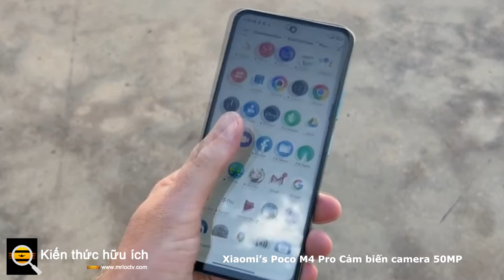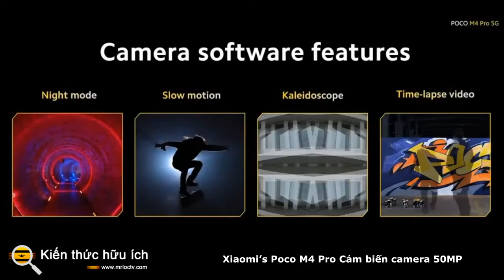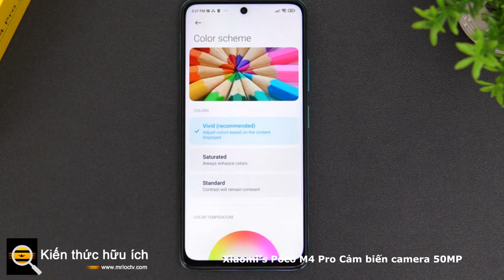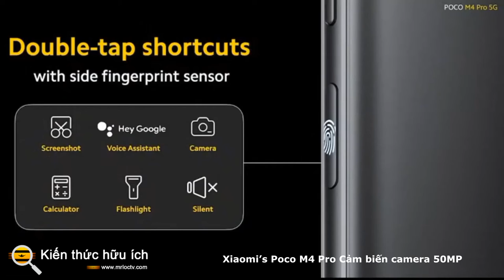Xiaomi’s Poco M4 Pro Cảm biến camera 50MP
Sáu tháng sau khi ra mắt Poco M3 Pro 5G , thương hiệu phụ Poco Global của Xiaomi đã công bố sự ra mắt của người kế nhiệm, Poco M4 Pro, tại một số thị trường nhất định. Điện thoại mới cải tiến dựa trên M3 Pro hiện có với những nâng cấp gia tăng về thiết kế, camera và phần cứng còn lại. Xiaomi đã làm rất tốt trong việc che giấu thực tế rằng M4 Pro chỉ là một chiếc Redmi Note 11 đã được đổi thương hiệu - một chiếc điện thoại chỉ được bán ở Trung Quốc vào thời điểm viết bài này.
Giống như các thiết bị cầm tay Poco khác, Poco M4 Pro có thiết kế trong khuôn mặt của bạn, phần lớn được làm nổi bật bởi các tùy chọn màu sắc tươi sáng: Poco Yellow và Cool Blue. Chỉ có biến thể Power Black mang lại một số mức độ tinh tế. Mặt sau của điện thoại thu hút rất nhiều từ một sản phẩm giá rẻ khác của Poco từ năm 2021 - Poco M3 - và được thiết kế để làm cho mô-đun máy ảnh trông lớn hơn nhiều so với thực tế.
Đối với phần cứng máy ảnh, có những cải tiến rõ ràng ở đây. Những điểm đáng chú ý nhất bao gồm camera selfie độ phân giải cao hơn (16MP) và việc bổ sung ống kính góc cực rộng (trường nhìn 119 độ) ở phía sau, đây là một tính năng đã bị bỏ lỡ rất nhiều trên Poco M3 Chuyên nghiệp. Cảm biến camera chính cũng được nâng độ phân giải từ 48MP lên 50MP.
Poco M4 Pro có màn hình IPS LCD 6,6 inch - lớn hơn một chút so với màn hình 6,5 inch trên M3 Pro. Màn hình vẫn giữ khả năng tốc độ làm tươi 90Hz nhưng hiện hỗ trợ tốc độ lấy mẫu cảm ứng 240Hz (M3 Pro chỉ hỗ trợ 180Hz). Ở 450 nits, nó cũng sáng hơn so với người tiền nhiệm của nó với biên độ mỏng 50 nits.
Khi Poco M3 Pro được công bố vào đầu năm nay, nó đã trở thành điện thoại Poco đầu tiên sử dụng chipset MediaTek. Sáu tháng sau, Poco dường như đã khẳng định lại niềm tin của mình đối với MediaTek và quyết định sử dụng chipset MediaTek Dimensity 810 trên Poco M4 Pro. Dựa trên quy trình sản xuất 6nm, hệ thống mới này trên chip là một bản nâng cấp nhẹ so với Dimensity 700 mà M3 Pro có. Mặc dù chúng tôi không mong đợi con chip này cung cấp hiệu suất tuyệt vời, nhưng nó phải có nhiều khả năng xử lý các tác vụ hàng ngày một cách dễ dàng. Khi ra mắt, Poco M4 Pro sẽ chạy Poco Launcher trên MIUI 12.5 dựa trên Android 11.
Poco M4 Pro vẫn giữ pin 5.000mAh từ M3 Pro. Chỉ trong khoảng thời gian này, bạn sẽ có thể sạc pin nhanh hơn bằng bộ sạc 33 watt đi kèm. Sử dụng bộ chuyển đổi này, Poco tuyên bố thời gian sạc từ 0 đến 100% là 59 phút. Giống như hầu hết các thiết bị khác trong tầm giá này, Poco M4 Pro chấp nhận thẻ SIM kép và cũng tích hợp một khe cắm thẻ nhớ microSD trong khay SIM để mở rộng bộ nhớ.

Tại châu Âu, Poco M4 Pro sẽ được bán với hai tùy chọn RAM / dung lượng lưu trữ - 4GB / 64GB và 6GB / 128GB. Cả hai biến thể sẽ được bán bắt đầu từ ngày 11 tháng 11 năm 2021.